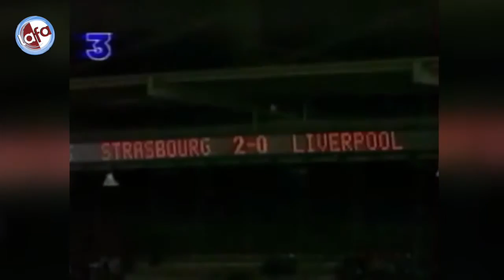F.C. Progrès Niederkorn Saison 2015/2016 David Zitelli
F.C. Progrès Niederkorn Saison 2015/2016
Reportage sur notre préparateur physique David Zitelli
Une réalisation Bryan Caplau pour Sonic Prod.